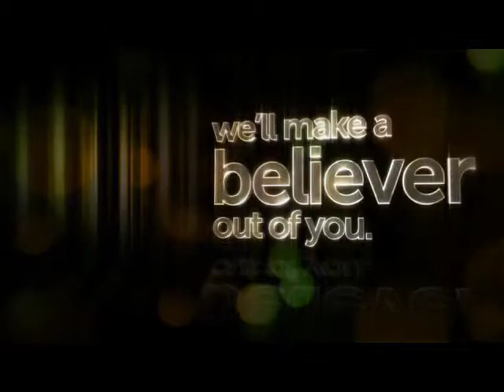Nelson Mazda Believer-Open Arms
Megan explains how Nelson Mazda is different than any other dealership.